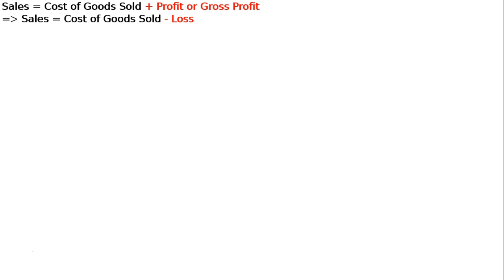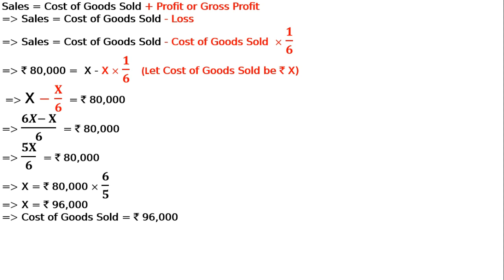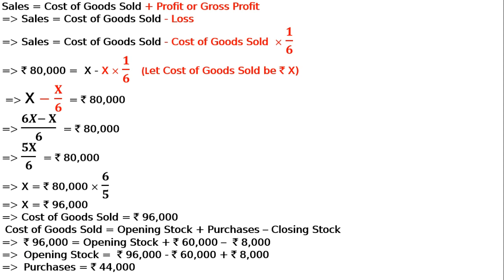XI-Single Entry System- Ex-21